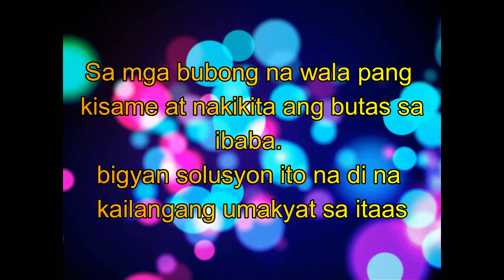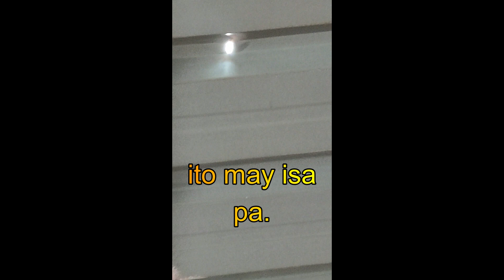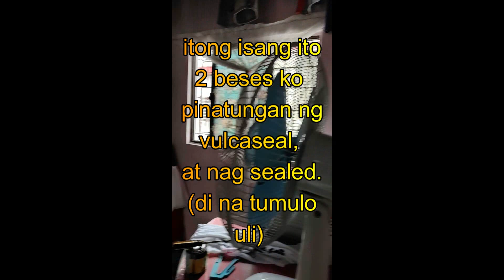BUBONG NA WALA PANG KISAME AT NAKIKITA ANG mga Butas solusyunan ng di na umakyat sa itaas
experimento na naging epektibong solusyon sa mga maliliit na butas sa bubong, na naresolba ng di na umakyat pa sa itaas. (sa mga wala pang kisame , at nakikita naman ang mga butas sa ibaba) NOTE: ang tamang panahon ng pag apply ng vulcaseal ay dapat sa tag init o sa katanghalian, para dumikit ng mabuti ito sa bubong) ang pag apply ng vulcaseal ay pa twist para lumusot sa butas at kakalat doon sa itaas ng bubong.